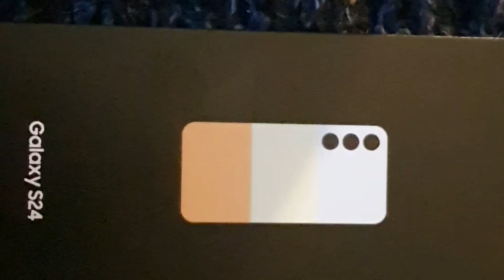FC 24 - Jumbo pack edition! Winter wildcard player!